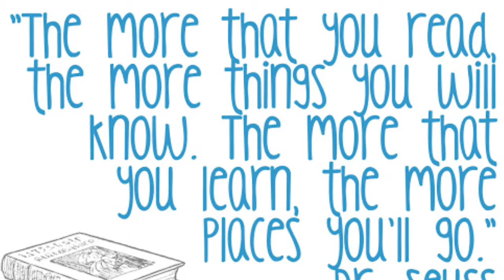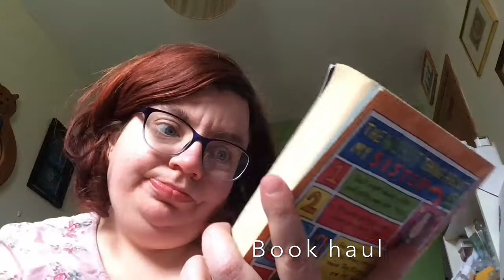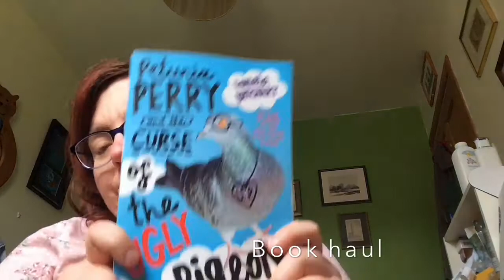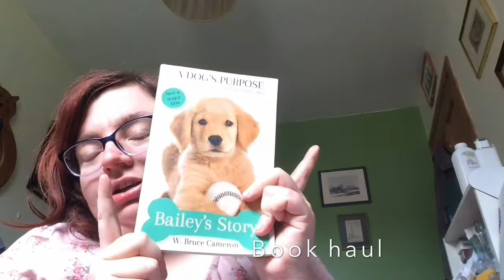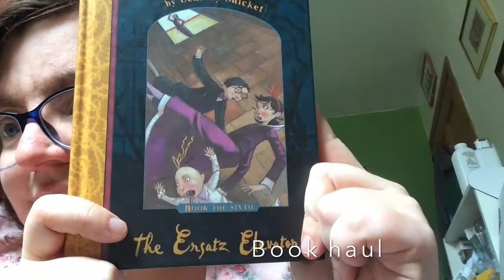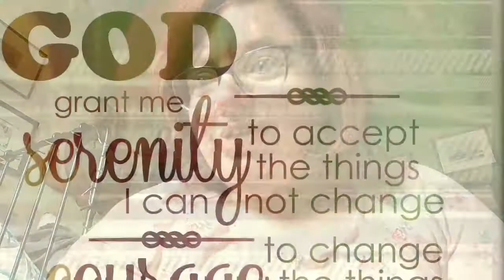(Adults only) book haul